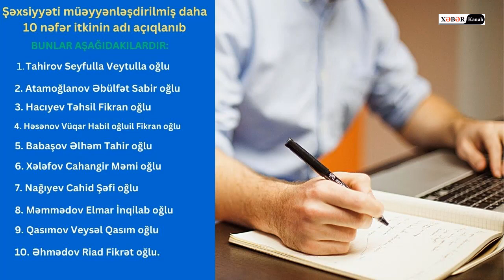Şəxsiyyəti müəyyənləşdirilmiş daha 10 nəfər itkin şəhidin adı məlum oldu